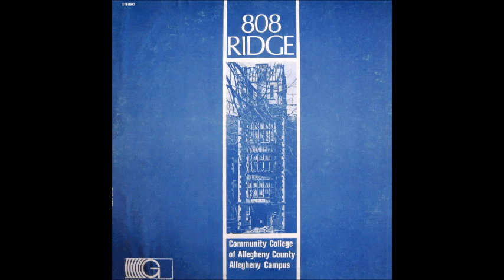Harry Waller - Merely Gone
From (VA) 808 Ridge (69 US)